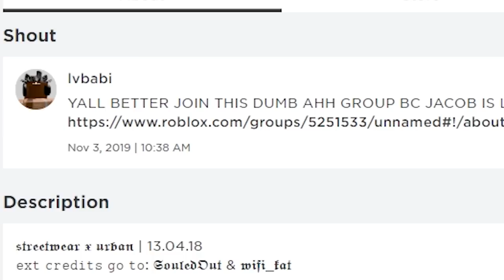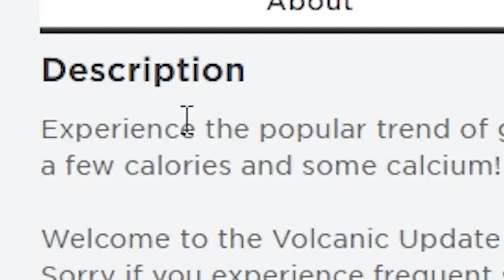ROBLOX EAT SAND SIMULATOR (weird)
today i play roblox eat sand roblox